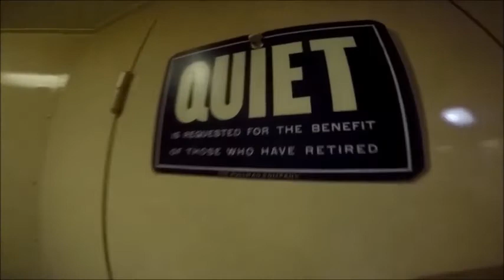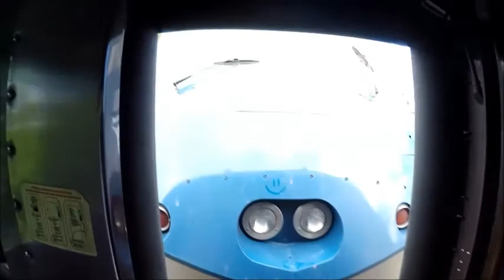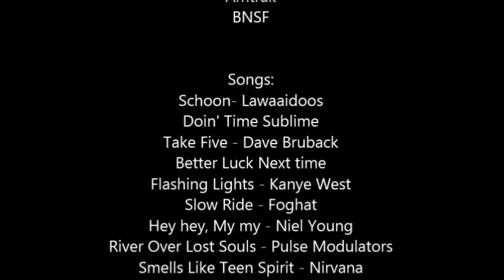2016 High Iron Travel Front Range Explorers Railroad Excursion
"High Iron ran several “rare mileage” trips during 2016.
*** Sorry about the muted sections. Youtube would not allow some of the songs.
Our frequent “Explores” trips cover railroad freight mileage unavailable on Amtrak. This year’s “Front Range Explorers” (the 17th such Explorer trip), ran over 3,500 miles from Ft. Worth, Texas to Minneapolis exclusively on BNSF track, lines that were formerly Ft. Worth & Denver, Colorado & Southern, Chicago, Burlington & Quincy, Northern Pacific and Great Northern. The entire trip, which stopped overnight in Amarillo, TX, Denver CO, Gillette, WY, Forsyth, MT and Minot, ND, was on freight-only trackage, except for a brief stretch from Snowden, MT to Minot, ND. Our seven-car train, shown below, carried 50 “Explorers” plus a crew of 16 in historic Pullman luxury. We ate our meals in an ex-New York Central dining car and had libations in the ex-Santa Fe full-length dome. The open-platform Caritas brought up the rear.

FRONT-RANGE EXPLORERS
SPECIAL TRAIN

Ft. Worth, TX-Denver, CO-Gillette, WY-Glendive, MT-Minot, ND (via Snowden)-Minneapolis/St. Paul. With connecting service from and to Chicago.

A 2,350 “rare mileage” extravaganza.

Connecting Chicago Service:
May 29. 1:45PM Dpt. Chicago on Amtrak #21 (Texas Eagle)
May 30. 1:25PM arr. Ft. Worth. Park overnight at Amtrak station.

Front Range Explorers’ Special

May 31: 7:00AM, Dpt. Ft. worth for Amarillo via Wichita Falls (ex-Ft. Worth and Denver)
Arr. Amarillo 6:30PM. Park overnight.

June 1: 7:00AM Dpt. Amarillo for Denver via Sixela, Trinidad and Pueblo. (ex-Colo. &
Southern). Park overnight at Denver Union Station.

June 2: Free day in Denver. Explorers’ banquet.

June 3: 7:00AM Dpt. Denver for Gillette via Wendover then to Gillette via the “coal line.”
Park overnight in Gillette.

June 4: 7:00AM Dpt. Gillette for Forsyth, MT (ex-NP). Park overnight in Forsyth.

June 5: 7:00AM Dpt. Forsyth for Minot via Glendive then on Sidney branch to Snowden
where we join the ex-GN high-line to Minot. Park overnight in Minot.

June 6: 3:00AM  Dpt. for Minneapolis/Dst. Paul via KO sub. for Moorhead and Willmar
(original route of GN’s Empire Builder). Arr. Midway (former Amtrak station) 4:30PM. Trip ends.

Connecting Chicago Service

June 7: 7:00AM Dpt. Behind Amtrak #8 (Empire Builder). Arr. Chicago 3:35PM.",

"Our special had 7 cars, all except “Cimarron River” provided by IPH (listed from front to back): 11-BR sleeper “Baton Rouge,” originally Seaboard Air Line “Tallahassee” (note the original and current state-capital names), later Amtrak 2234 and then an American Orient Express crew car; “Colorado Pine,” built as Louisville & Nashville “Plantation Pine” with 6 roomettes, 4 double bedrooms, and 6 sections (still in place), renamed by a Denver-based private owner; “Belleville,” a 6-compartment, 5-bedroom sleeper built as CB&Q “Silver Quail,” presently leased from Mid-America Rail Car by IPH for its Pullman operation; ex-NYC full 48-seat dining car 448, later PC 4548, then to Ross Rowland’s High Iron Co. (no relation to Clark Johnson’s outfit); “Prairie View,” ex-GN “Great Dome” lounge 1394 restored to its original GN identity except for IPH’s SLRG reporting marks, signifiying registry on San Luis & Rio Grande, its Alamosa, Colo.-based tourist line; “Cimarron River,” its original Frisco name, later CN and VIA Rail Canada’s “Rainbow Falls”; “Caritas,” built as Frisco “Pierre Laclede” and later CN and VIA “Churchill Falls.” The two Frisco cars had 14 roomettes and 4 double bedrooms. “Cimmy” still has that configuration, but 2 roomettes are used for public toilets, one with a shower stall; the bedrooms’ toilets still function. “Caritas” has kept its 4 original bedrooms, with a fifth “master room” and bath added for the owner, then a galley, two dining tables for four, and a 10-seat rear lounge. A public shower replaces an attendant’s area in the front end.
All 7 cars moved from Chicago to Fort Worth on the back of Amtrak “Texas Eagle” #21 on May 29, making for a 15-car train with 3 engines. A bonus was that this was during a bridge replacement program by UP on the normal route south of St. Louis that had the “Eagle” detouring between there and Poplar Bluff, Mo., via the Chester Sub on the Illinois side of the Mississippi River. For this writer and many of the Explorer-record 52 revenue passengers, this meant riding 24 miles of UP’s Hoxie Sub between Dexter, Mo., and Poplar Bluff for the first time. At the Explorers’ end, the train parked overnight at Midway and on Tuesday morning, June 7, was coupled to “Empire Builder” #8 to go to Chicago, units 57-172 coupled ahead of #8’s pair and the cars on the rear, making for a 4-engine, 18-car behemoth...", said Mike Condren.